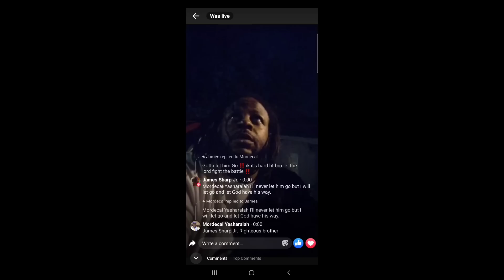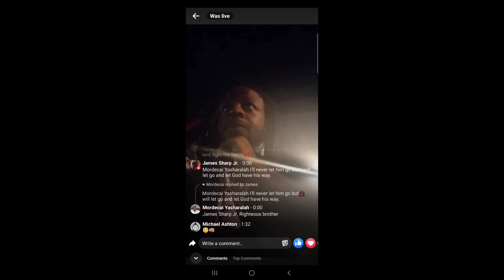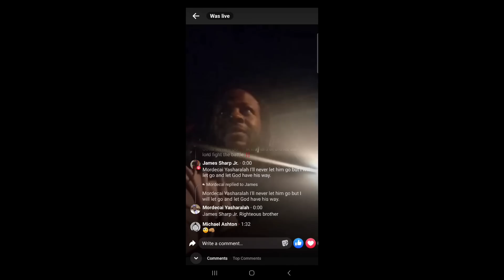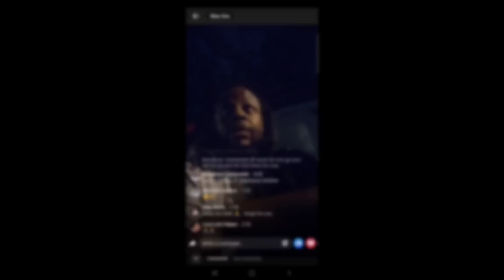42, JOSIAS DAD, the FINALE, will do anything to convince his son to come home, HERE'S WHAT HAPPENED!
42 man details his journey to convince his son to leave ATL and come home
$2sharpmusic